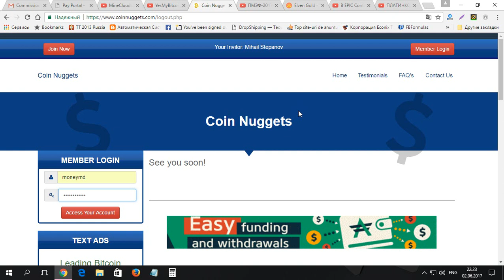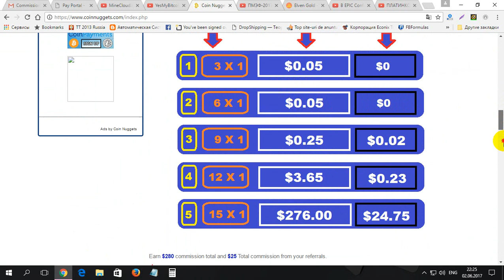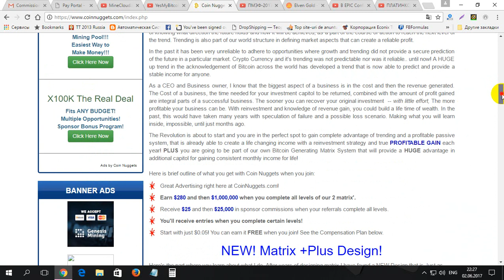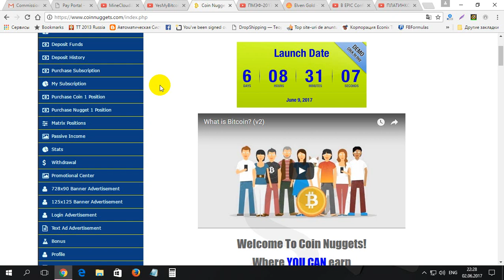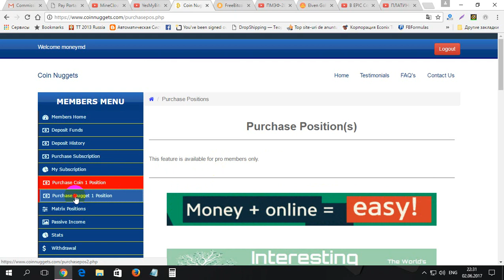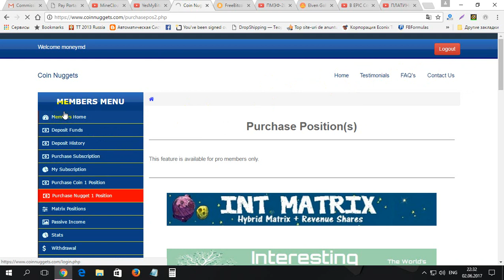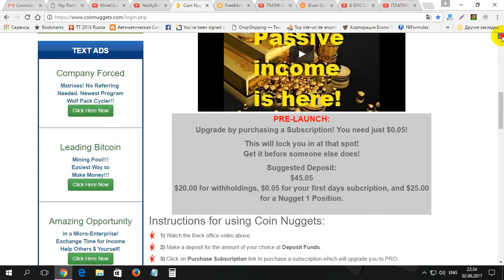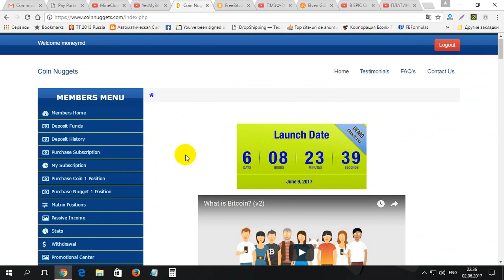De ce va lucra minim un an CoinNuggets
De ce va lucra minim un an CoinNuggets. Pentru inregistrare la CoinNuggets folosim linkul